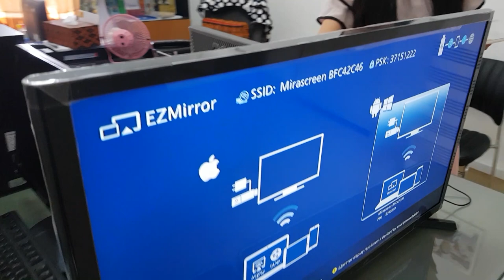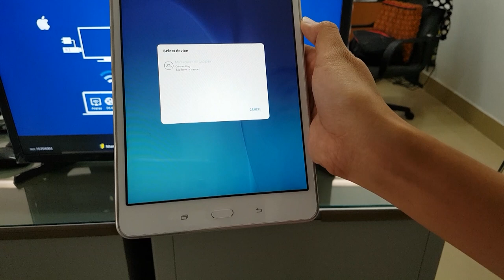How to connect Samsung Galaxy Tab A with Samsung LED TV